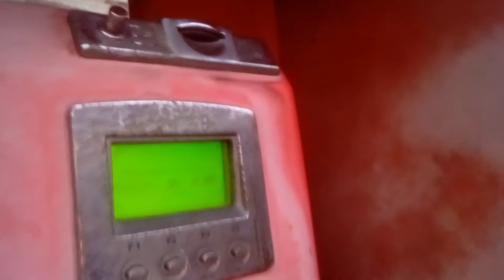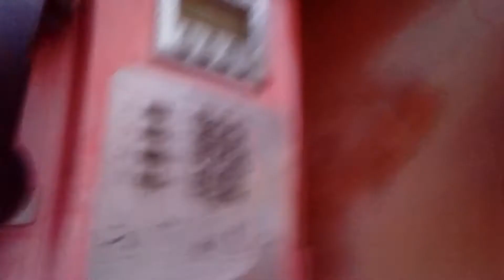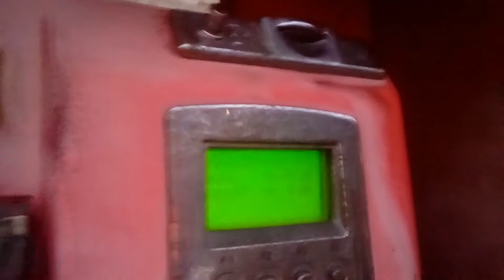shittyvideo a phone booth in George Town Penang.